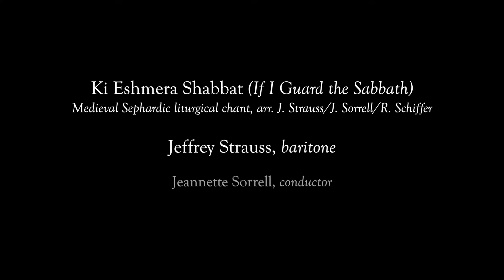Ki Eshmera Shabbat (Hebrew Chant) – from "O Jerusalem!" – Jeffrey Strauss, Apollo's Fire (6/9)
Ki Eshmera Shabbat (If I Guard the Sabbath)
Ancient Hebrew Chant, arr. by J. Strauss/J. Sorrell/R. Schiffer

Jeffrey Strauss, baritone
APOLLO'S FIRE | on period instruments
Jeannette Sorrell, Artistic Director & Conductor

Performed at the Cleveland Museum of Art

with
Yael Senamaud Cohen, viola
Brian Kay, oud
Zafer Tawil, qanun
Parker Ramsay, harp
René Schiffer, cello
Sue Yelanjian, contrabass
Rex Benincasa, percussion

This piece is from the program, "O Jerusalem! – Crossroads of Three Faiths"
Created and directed by Jeannette Sorrell
Projected images designed by Camilla Tassi

Passion.Period.

Rob Berretta, Opus 3 Artists (in the U.S.)
Claude Boischot, K D Schmid Artists (in Europe)

Video Production:  Erica Brenner
Cameras: Ken Wendt, Joe Boyle, Erica Brenner
Audio Recording Engineer: Daniel Shores